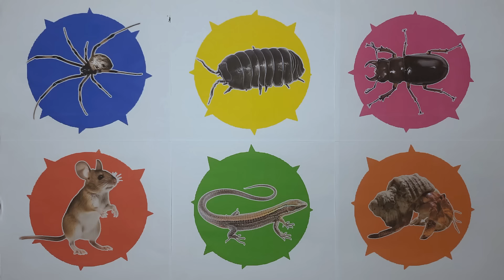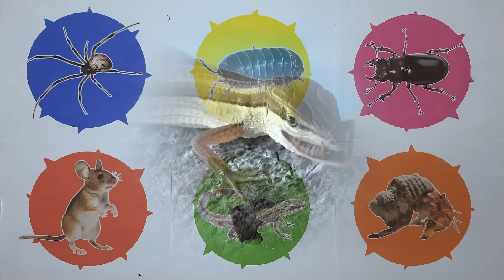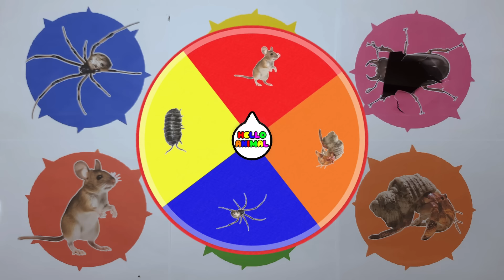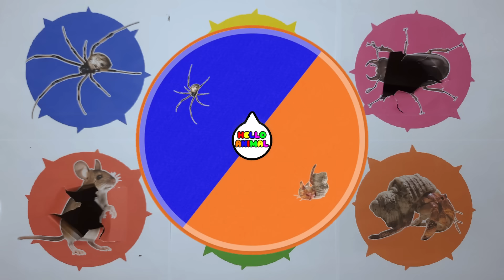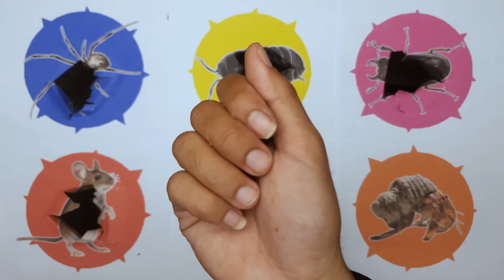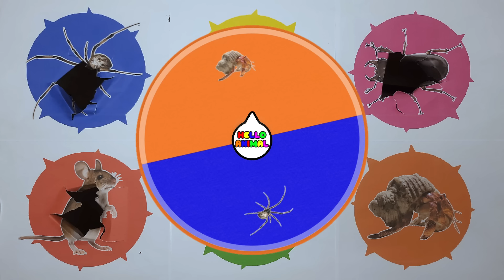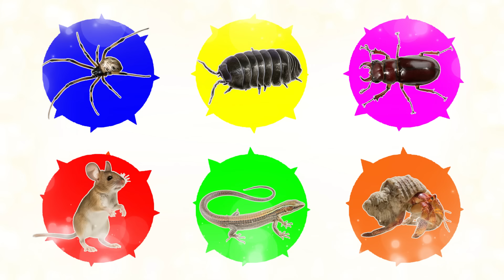Pets: Spider, Pillbug, Lizard, Mouse, Hermit Crab, Dorcus Beetle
Animal Family :
Starring as
Kitten  : Mayo, Siti, Seto, Huma
Chick
Duckling
Rabbit
Bird
Owl
Quail
Cricket
Turtle
Mouse
Hedgehog
Sugar Glider
Hamster
Squirrel
Guineapig
Iguana
Chameleon
Gecko
Lizard
Civet
Crab
Fish
Frog
Snake
Eel
Hermitcrab
Ladybug
Beetle
Milipede
Snail
Cockorach
Centiped
Dragonfly
Grasshopper
Spider
Scorpion